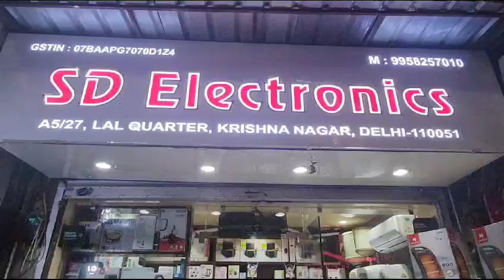SUJATA MIXER GRINDER SUPERMIX MODEL IN BLACK COLOUR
Video from Amitabh Bhasker